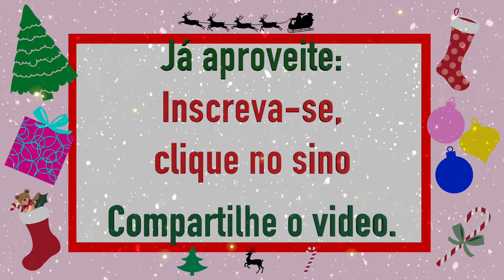Reações das pessoas ao receber PRESENTES DE NATAL RUINS! Sua Fada Madrinha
"Reações das pessoas ao receber presentes de Natal ruins" Já estamos naquela época do ano de novo! Pouco mais de um mês para o Natal! Você já ganhou um presente de Natal ruim, que você não gostou? Conte aí pra gente como foi!

♡♡♡ Contatos: ♡♡♡
Instagram: @suafadamadrinhaa (com 2 1's no final)